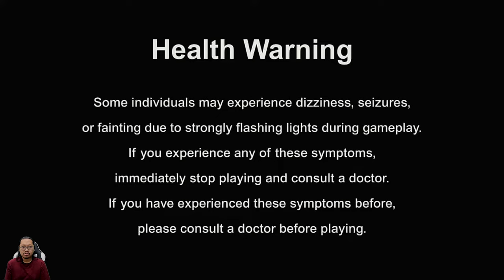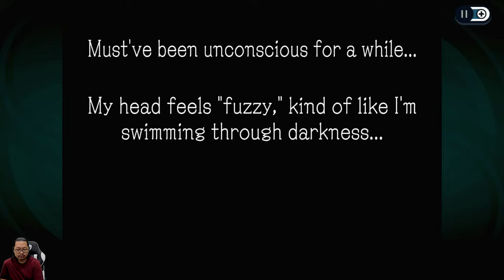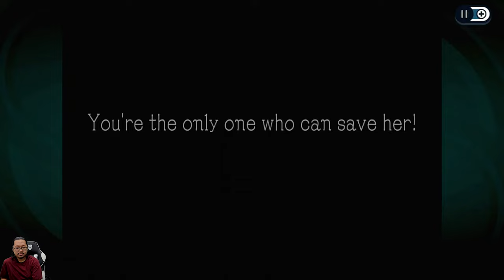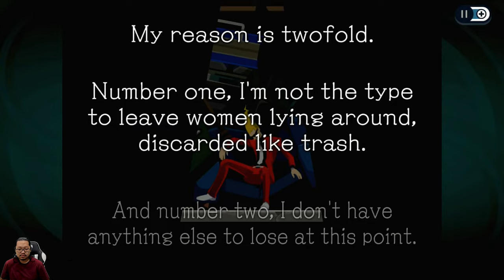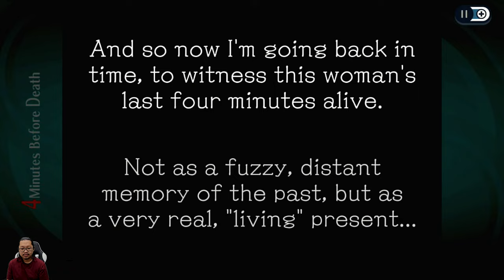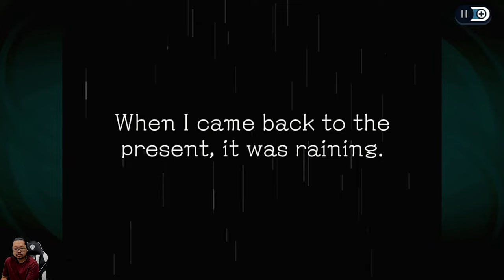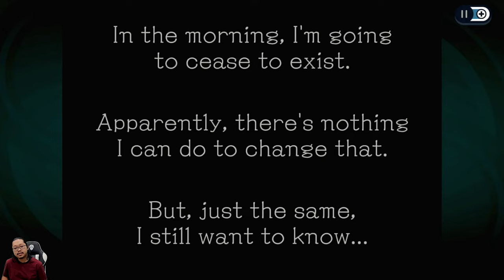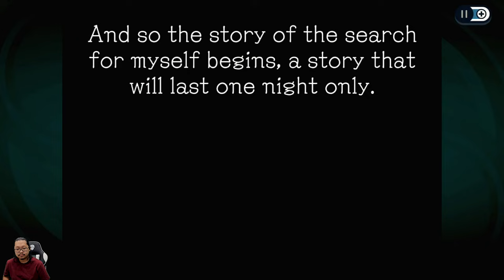Mayat nungging ngerasukin benda - Ghost Trick Phantom Detective - Nintendo Switch Chapter 1 7:02 PM